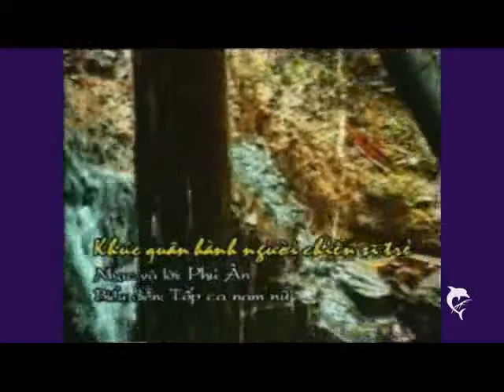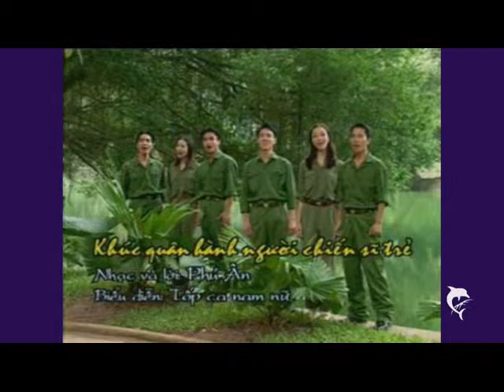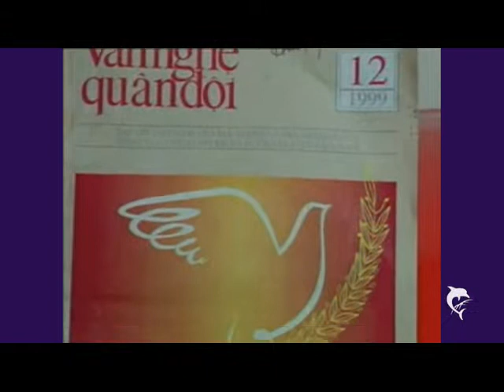"KHÚC QUÂN HÀNH NGƯỜI CHIẾN SĨ TRẺ"-Nhạc và lời: NS.PHÚ ÂN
NHẠC VÀ LỜI: PHÚ ÂN
BIỂU DIỄN: NHÀ HÁT NHẠC VŨ KỊCH VIỆT NAM
CHƯƠNG TRINH ĐÀI TRUYÊN HÌNH VIỆT NAM